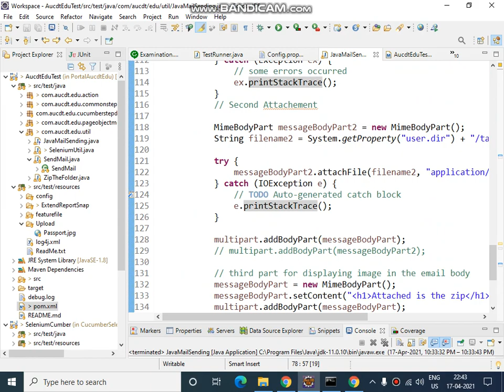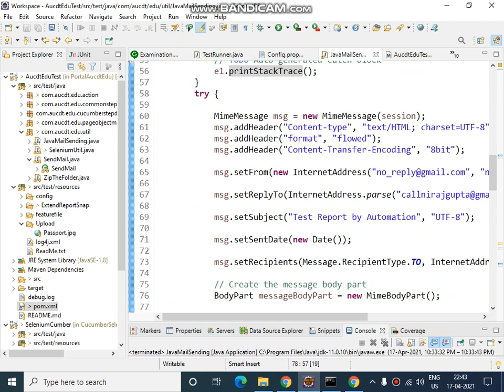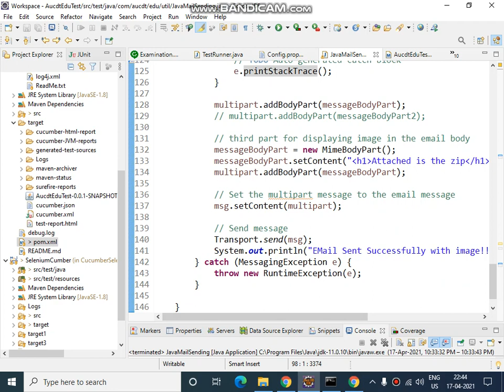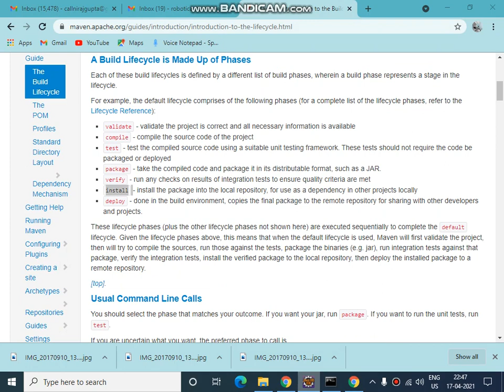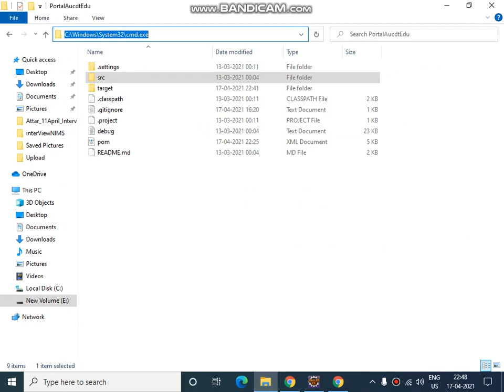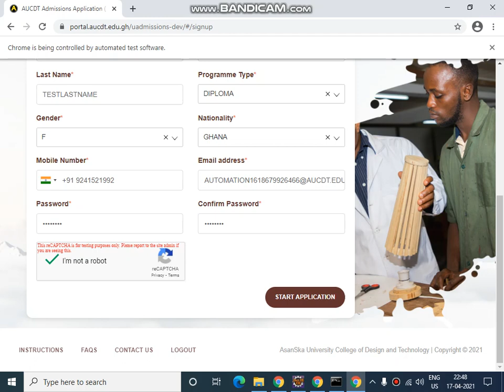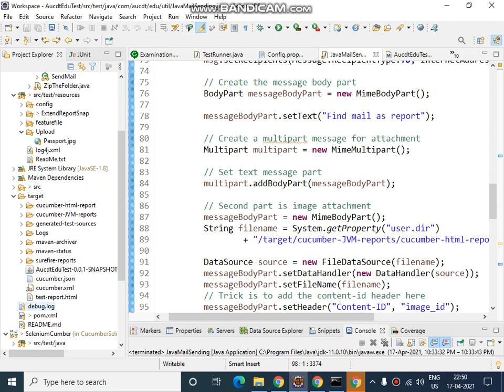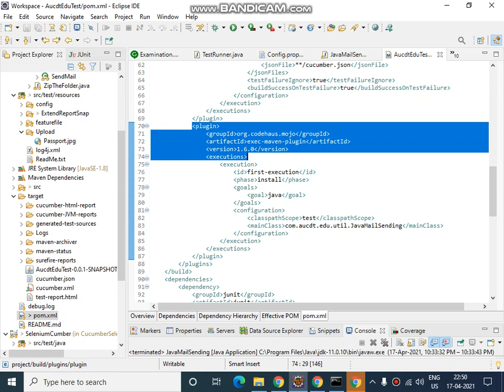Sending Cucumber/TestNG Report by mail after test execution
Sending Cucumber/TestNG Report by Mail After test Execution. Once the report is generated